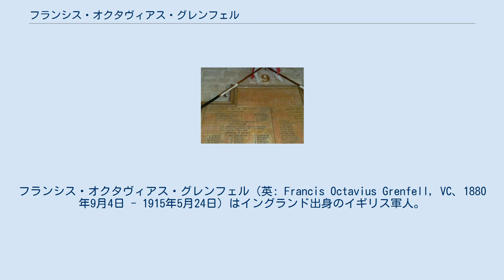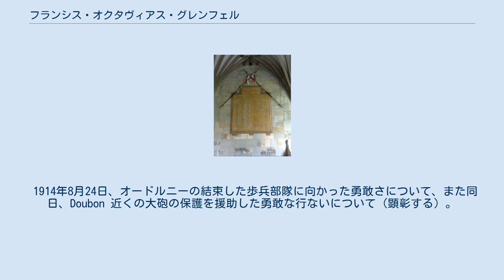フランシス・オクタヴィアス・グレンフェル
フランシス・オクタヴィアス・グレンフェル（英: Francis Octavius Grenfell, VC、1880年9月4日 - 1915年5月24日）はイングランド出身のイギリス軍人。
彼は敵に対する勇敢な行為によって、イギリスおよびイギリス連邦の軍人に与えられる最も高位かつ著名な戦功章であるヴィクトリア十字章を受けた。
 彼は1880年9月4日にパスコ・デュ・プレ・グレンフェルとソフィアの間に生まれた。
彼は15人兄弟だった。
また彼は双子で、もう一人のリヴァーズデール・グレンフェルは同じく第9ロイヤル・ランサーズ（王立槍騎兵連隊）に所属し、1914年9月に戦死した。
母方の祖父はジョン・パスコ・グレンフェル提督であり、その他の親類として、おじの陸軍司令官フランシス・グレンフェル（初代グレンフェル男爵）がいる。
第21ランサーズに所属した兄のロバート・セプティマス・グレンフェル中尉は1898年のオムダーマンの戦いで騎兵突撃中に戦死した。
他の3人の兄弟、セシル・グレンフェル、ハワード・マクスウェル・グレンフェル、アーサー・モートン・グレンフェルはみな陸軍中佐まで昇進した。
従兄弟のクロード・ジョージ・グレンフェル中尉はボーア戦争の最中にスピオン・コップの戦いで戦死した。
やはり従兄弟にあたる、詩人のジュリアン・グレンフェルとその兄弟ジェラルド・ウィリアム・グレンフェルは第一次世界大戦で戦死した。
 グレンフェルはクリケットでイートン校の代表選手を務め、1900年に陸軍に入隊すると王立ライフル部隊に配属され、第二次ボーア戦争を戦った。
 第一次世界大戦で戦死した第9ロイヤル・ランサーズの士卒を顕彰する、カンタベリー大聖堂の回廊にある銘板。
 銘板にある、グレンフェルの双子の兄弟の名前。
 第一次世界大戦の折に以下の行動でヴィクトリア十字章を与えられた時、彼はイギリス陸軍の第9ロイヤル・ランサーズの大尉で、33歳だった。
 1914年8月24日、ベルギーのオードルニーで、騎乗したグレンフェル大尉は連隊の一員として、ドイツ軍の結束した歩兵部隊に対し突撃を行なった。
兵の損耗は激しく、グレンフェルは指揮官としてその場に残された。
彼は線路の盛り土の陰に連隊の一部を再集結させていたが、その最中に2発被弾して重傷を負った。
しかし負傷したにも関わらず、王立野戦砲兵部隊・第119砲兵中隊のアーネスト・ライト・アレクサンダー少佐から大砲の保護を手伝うよう求められると、グレンフェルは数人の志願者と共に弾雨の中、敵の射程外へと大砲を何門も人手で押し出していった。
1914年9月16日のロンドン官報は次のように報じている。
 1914年8月24日、オードルニーの結束した歩兵部隊に向かった勇敢さについて、また同日、Doubon 近くの大砲の保護を援助した勇敢な行ないについて（顕彰する）。
 彼は1915年5月24日の戦闘で戦死し、フラーメルティンゲ戦没者共同墓地に葬られた。
 彼のヴィクトリア十字章は、イングランドのダービー博物館にある第9/12ロイヤル・ランサーズ連隊陳列室で展示されている。
 グレンフェルの兄弟は9人ともポロの名手であり、その中でもフランシスとリヴァーズデールは最も秀でていた。
フランシスのハンディキャップは8ゴールだった。
彼ら双子兄弟は、アメリカン・オープンにラネラ・チームとして参加し優勝した。
またハーリンガム・チャンピオン・カップに、レオポルト・クリスチャン・ダンカン・ジェニファーとヘンリー・イネス＝カーを加えたフリーブーターズ（海賊）・チームとして参加し優勝した。